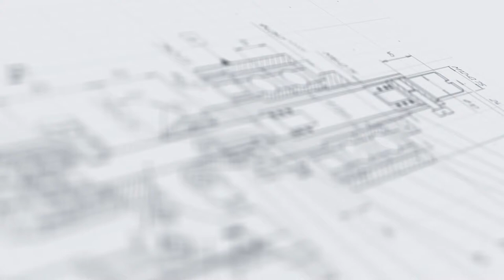Комплект оборудования для укупорки стеклянных бутылок корковыми пробками с мюзле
В данном видео показана работа комплекта оборудования для укупорки стеклянных бутылок корковыми пробками с мюзле.

Комплект полуавтоматических машин — это удобный и эффективный вариант оснащения небольших производств игристых вин и другой продукции, укупориваемой винными пробками с уздечкой (мюзле). В состав комплекта входят установка для забивки пробок и мюзлевочная машина. Данные модели оптимально подобраны для совместного использования и могут применяться для укупорки бутылок различной высоты.

Машина для забивки корковых пробок оснащена подстаканником для тары с подъемной подставкой. Запрессовка пробки выполняется специальным устройством — штоком. В процессе укупоривания тара надежно удерживается при помощи упоров. Машина для мюзлевания закрепляет мюзле на горлышке, чтобы углекислый газ, который образуется в бутылке, не вытолкнул пробку из тары. Установка оснащена удобным механизмом для подстройки под высоту тары и эргономичной рукояткой, вращая которую легко регулировать степень закрутки мюзле.

С более подробным описанием данного оборудования и его характеристиками Вы можете ознакомиться на нашем сайте по ссылке